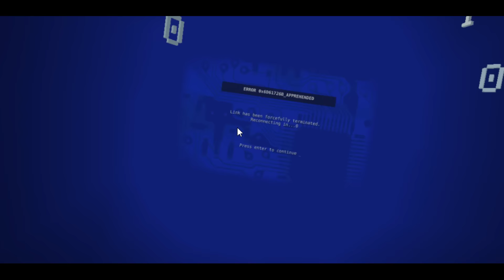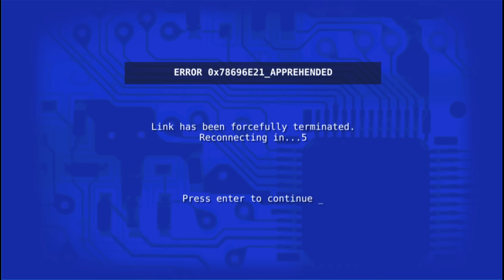"Nur" 4 Richtungen aber so viele Probleme... | [VR] Let's Play Black Hat Cooperative #02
«BLACK HAT COOPERATIVE»
Ein 2 Spieler Coop Stealth Game von Team Future LLC (2016)

Black Hat Cooperative is a two player coop stealth game. One player is in VR, sneaking past enemies and collecting treasure. The other player is on the computer and keyboard, with access to a full view of the map and hacking superpowers. Work together to survive and complete the levels! Local multi-player

Wenn ihr über diesen Link etwas kauft, bekommen wir einen kleinen Anteil. Das Produkt wird dabei nicht teurer! Also eine komplett kostenlose Spende.

Hier könnt ihr uns einen freiwilligen Betrag spenden - Für noch mehr Spiele die wir euch zeigen können und Equipment ;)